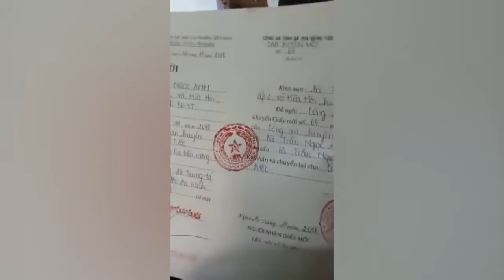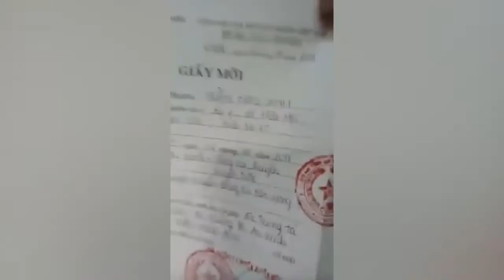Lính lác Tô Lâm ăn cả cuốn băng vệ sinh phụ nữ đến tháng của chị chủ nhà can tội hống hách